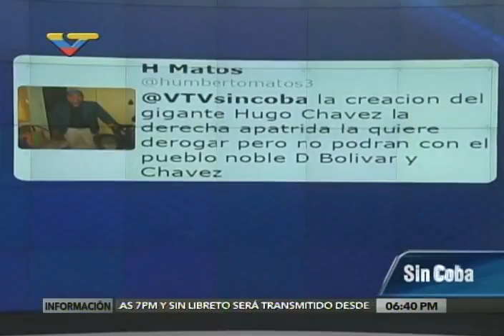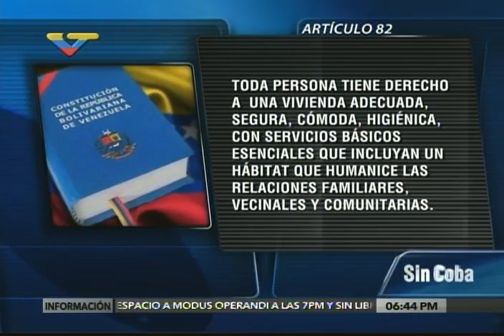Ministro de Vivienda Manuel Quevedo, sobre ley que intenta aprobar la AN para privatizar GMVV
Programa Sin Coba, 28 enero 2016